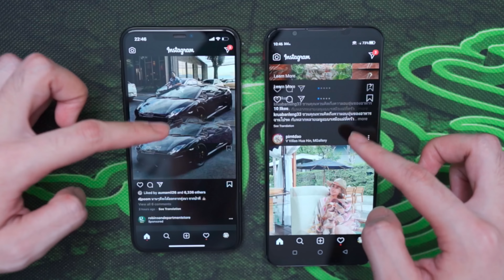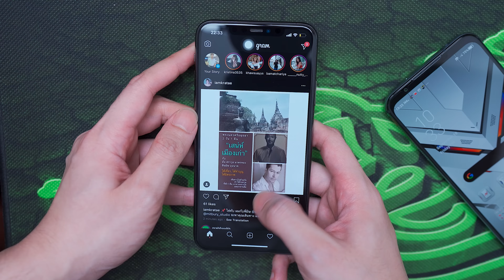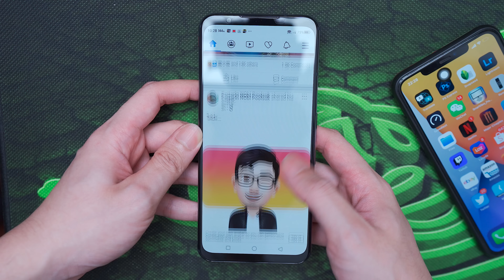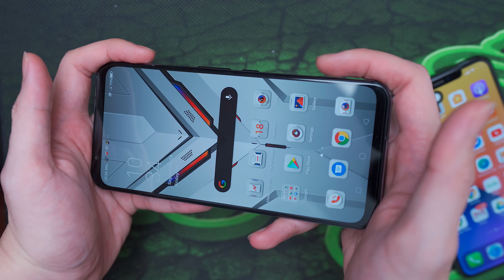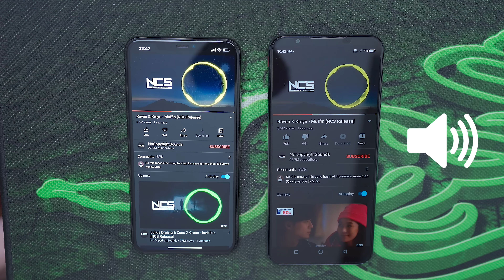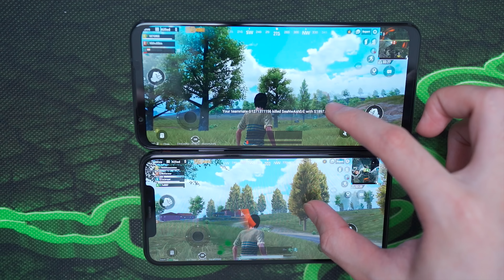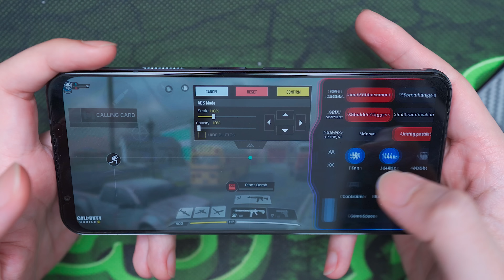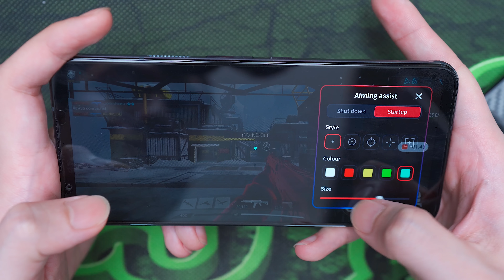Android เล่นเกมส์ลื่นสุดในโลก (แจก) vs iPhone ตัวท๊อป ความจริงที่ไม่มีใครพูดถึง [4K] | KP | KhuiPhai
Redmagic 5S
วันนี้เอา Android ตัวท๊อปอย่าง Redmagic 5S มาชนกับ iPhone 11 Pro MAX ในเรื่อง Performance การเล่นเกมส์ครับผม
กล้อง: Sony A7III
เลนส์: Sony 16-35 f/2.8 GM
ไมโครโฟน: Sennheiser MKE 440
ขาตั้ง: Zhiyun Crane 3S